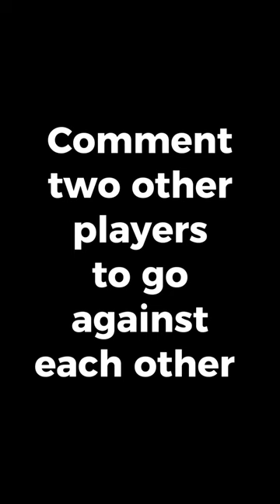Kante vs Semenyo